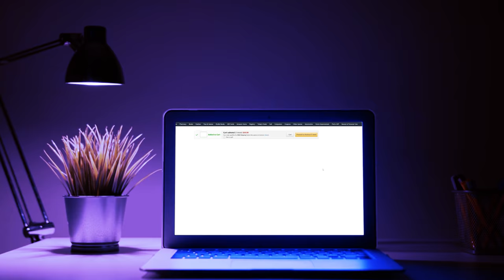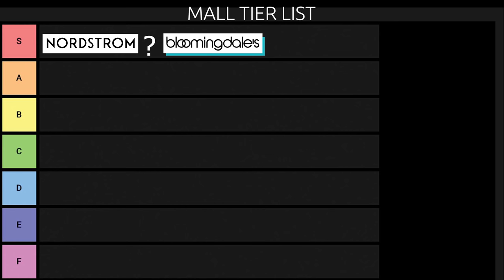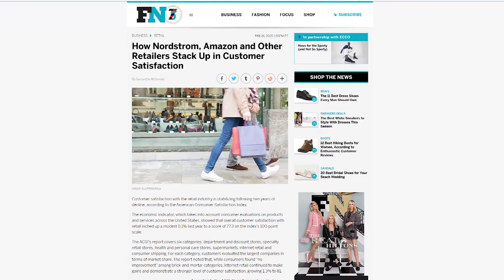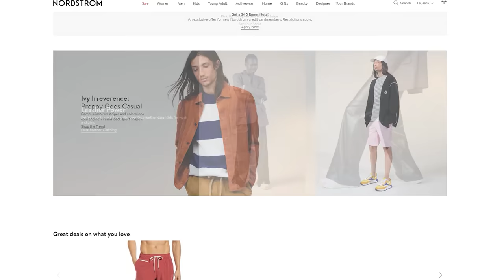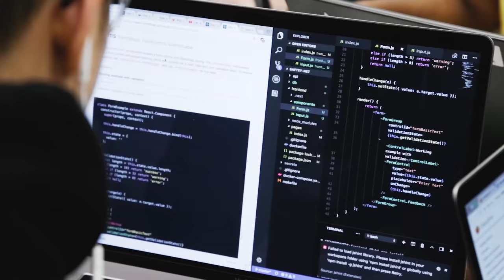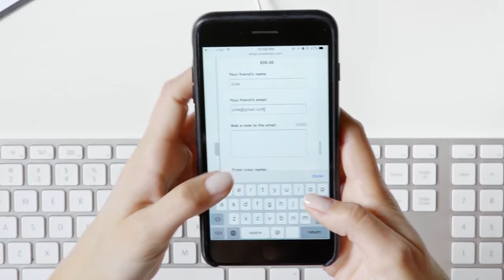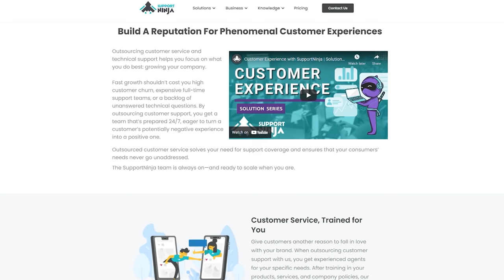The Secret of @nordstrom's Success | SupportNinja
to see what outsourcing solutions we offer.